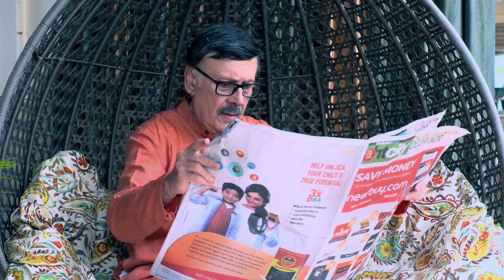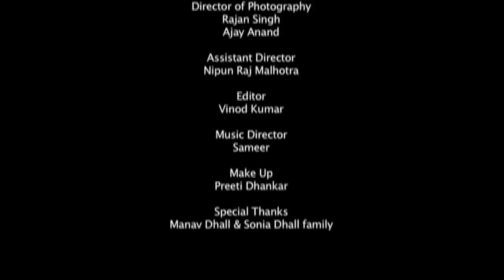WHO AM I? | PARIKSHIT SAHNI | THE BEST EMOTIONAL FATHER SON SHORT FILM.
It’s a Story about a relationship of a father and son which is
explored in a surprising delicious way. Starring Parikshat Sahni,Bhavish
Kukreja,Vaanya Singh Rajput.

WRITTEN & DIRECTED BY Rahul Tanwar | PRODUCER Sudeep Garg | EXECUTIVE
PRODUCER Rajbala Tanwar | ASSOCIATE CREATIVE DIRECTOR Vaanya singh
Rajput |DIRECTOR OF PHOTOGRAPHY Rajan Singh | ASSISTANT DIRECTOR Nipun
Malhotra | VIDEO EDITOR Vinod Kumar | MUSIC Ssameer | MAKE-UP Preeti
Dhankar